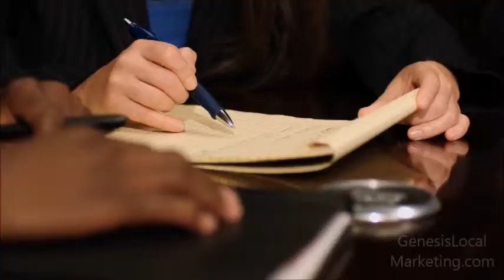Certified Public Accountant Commercial Video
engaging and will lead viewers to inquire more about your business. This in turn is a sure fire way to gain new leads for your
Certified Public Accounting Business. Genesis Local Marketing will